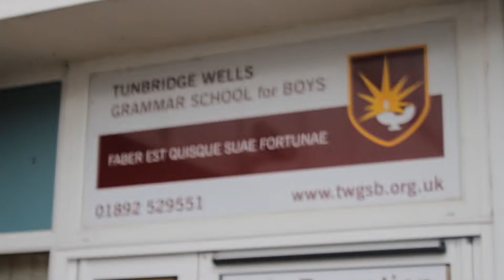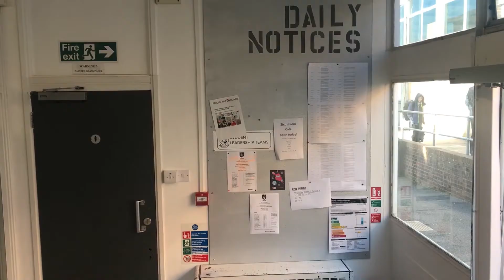6th form video FINAL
Sixth Formers at the start of our campaign sharing their building and study facilities.